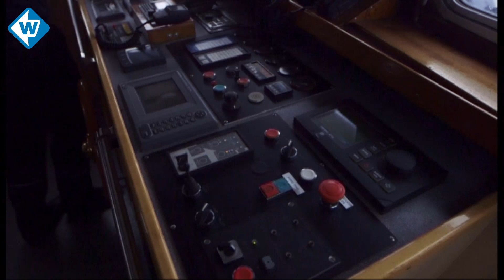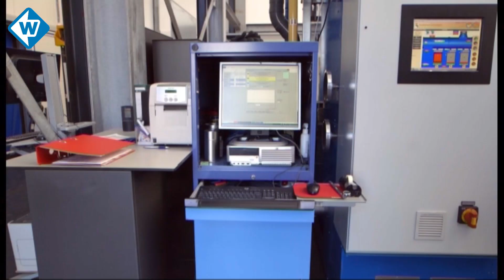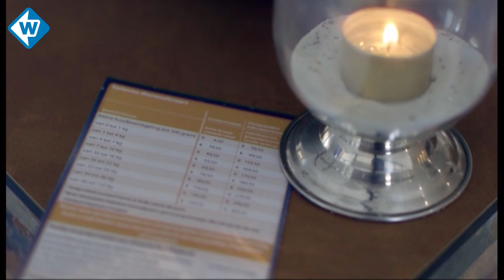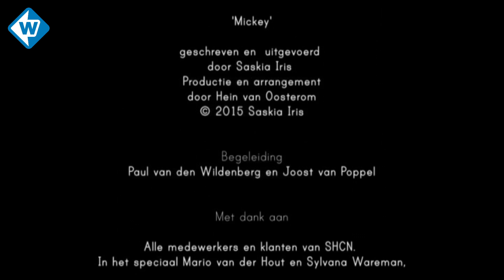Zo gaat het eraan toe in een dierencrematorium - OMROEP WEST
Bello 4-ever is een tragikomische documentaire over het afscheid tussen mens en dier. Maar ook over Hollandse welvaart, want hoe bijzonder is het dat we in Nederland ons huisdier een uitvaart kunnen geven!

Sylvana, de gastvrouw van het dierencrematorium, laat ons zien hoe een dierenuitvaart precies in elkaar zit aan de hand van observerende gesprekken. Askettingen, glitter-urnen en gipsafdrukken van pootjes, alles komt voorbij. Van hamster tot Deense dog, alle dieren verdienen bij dierencrematorium 'SHCN' in Nootdorp een uitvaart. Want hoe klein het huisdier ook is, hoe groot het verdriet van een baasje kan zijn.